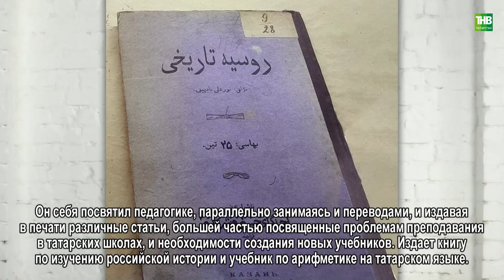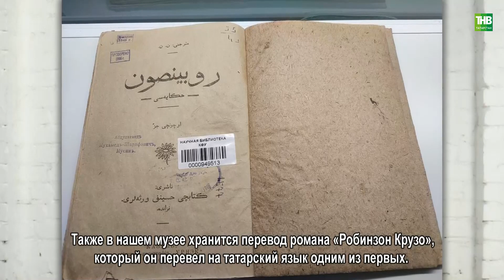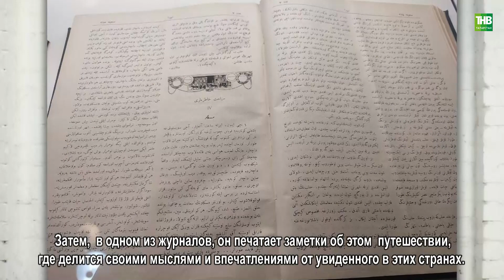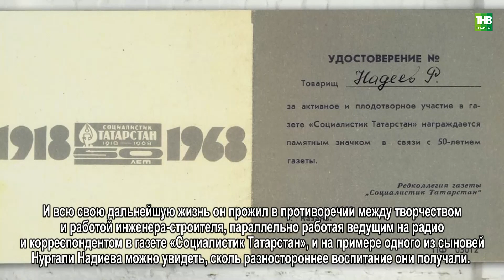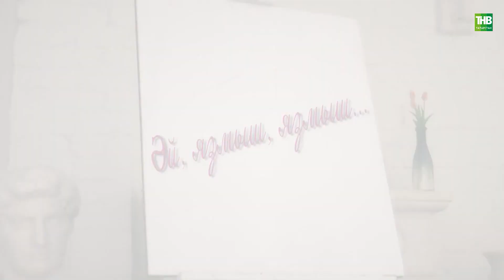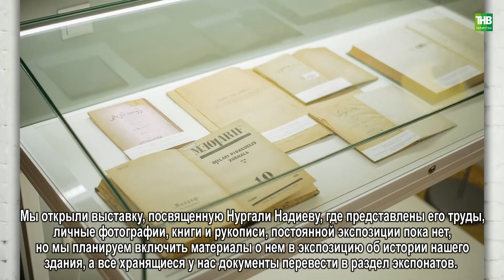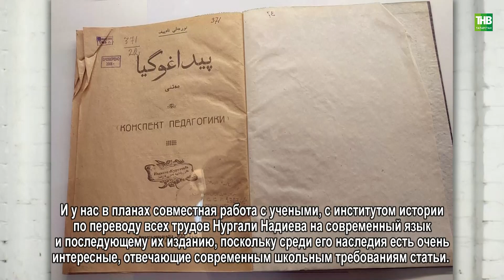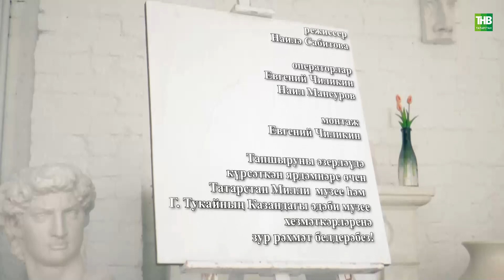Нургали Надиев турында Айдар Шәйхин | Эй, язмыш, язмыш 25/12/22